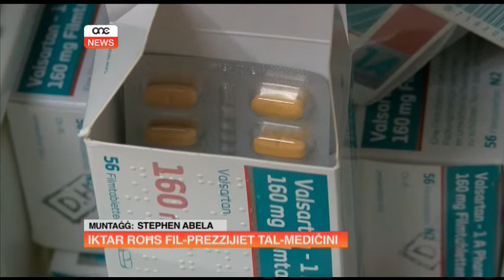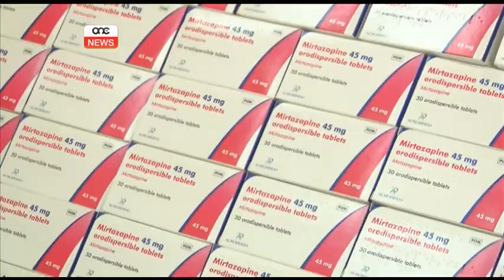Iktar roħs fil-prezzijiet tal-mediċini.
Dalgħodu l-Ministru għad-drittijeit tal-Konsumaturi Helena Dalli ħabret roħs t’erbatax-il mediċina oħra. Dan huwa r-raba’ roħs li qed jidħol fis-seħħ f’din il-leġislatura. Ir-roħs jirrifletti l-ħidma konġunta li qed issir bejn l-awtoritajiet ikkonċernati.